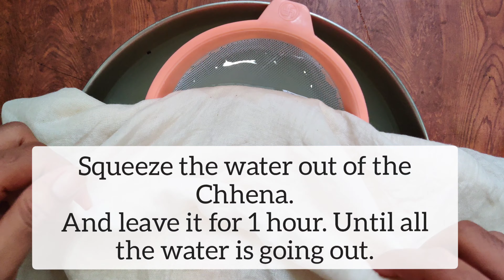Rasgulla Recipe| Sponge Rasgulla Recipe| Rasgulla Recipe At home| Bengali Rasgulla| Heart of Cuisine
Rasgulla Recipe With Homemade chhena.